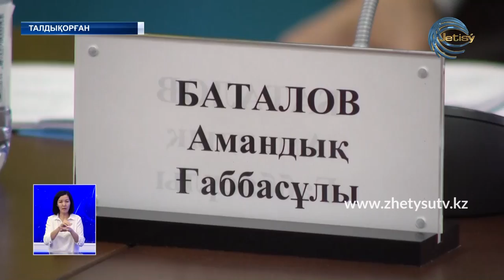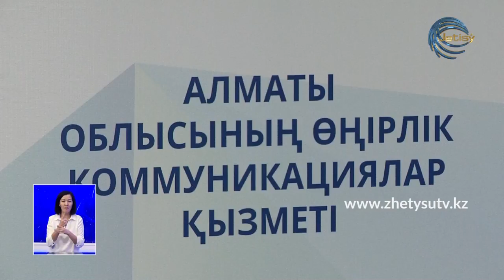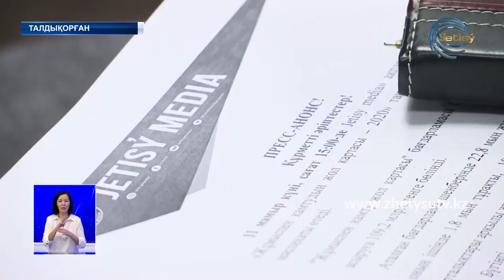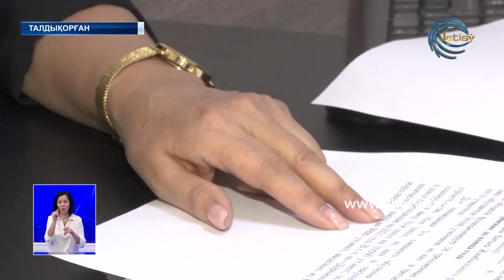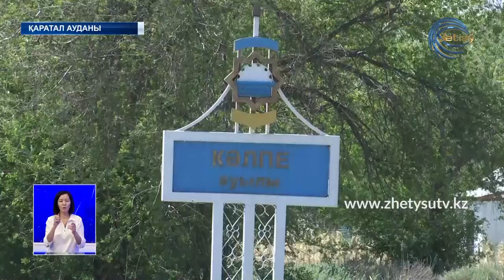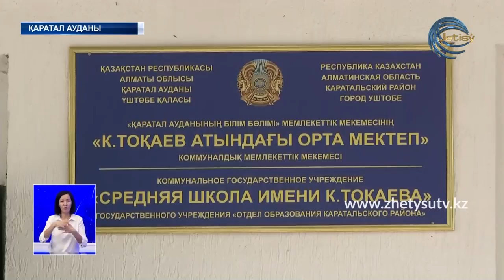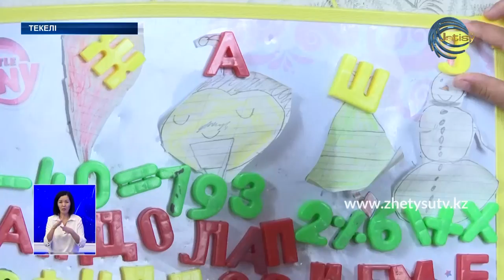ЖАҢАЛЫҚТАР (11.05.20) ЖЕТІСУ 20:30